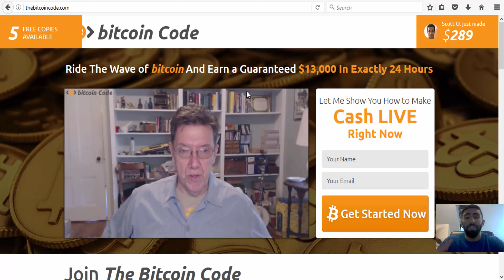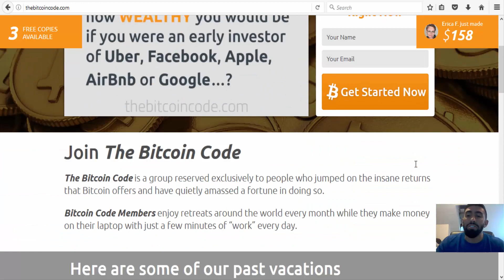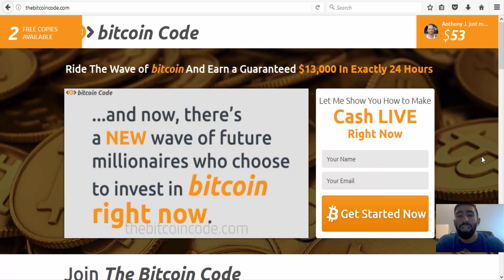Bitcoin Code Review - DONT Join Dangerous Trading SCAM!